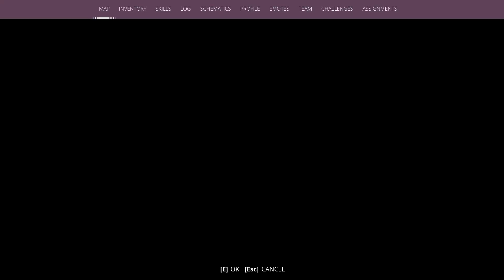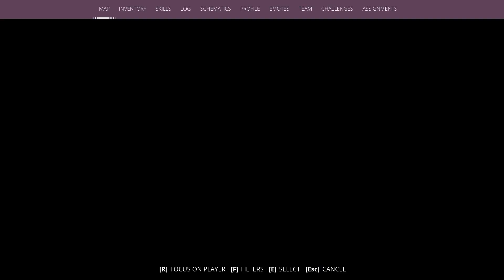Generation Zero E34 Hiddebn in sight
E34 : Hidden in sight

We travel to another location to the Father and son mission and endup
doing some small missions and finding an old disused bunker.. so many in thsi game!

Tested on MB B450M-Mortor Max,Ryzen 2600, 32GB-3200-DDR4, GTX 1050TI 4GB StormX, W11

Generation Zero is set in the familiar but hostile open world of Östertörn, Sweden. Your once peaceful home has now been overrun by mysterious, deadly machine enemies. You must choose your battles wisely as you engage in adrenaline-pumping guerilla combat against the mechanical forces.